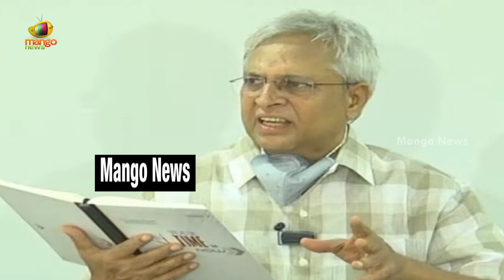Undavalli Aruna Kumar About The Greatness Of YSR's Ruling | AP Latest News | AP Updates | Mango News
Undavalli Aruna Kumar About The Greatness Of YSR's Ruling.